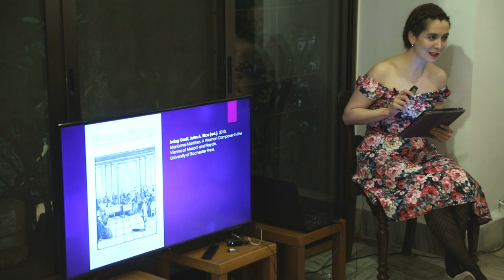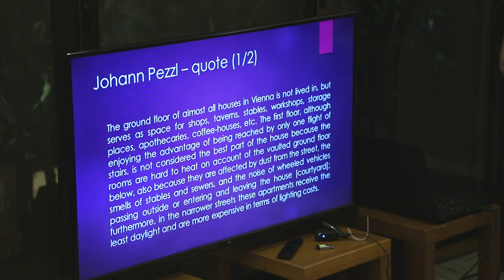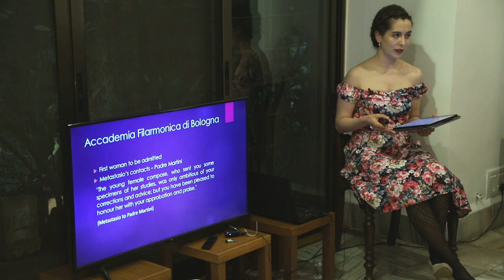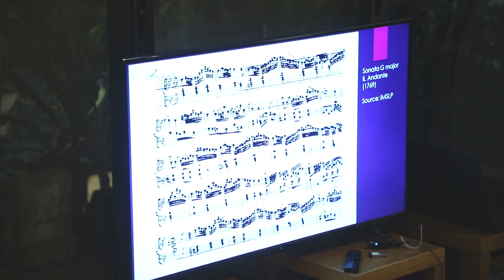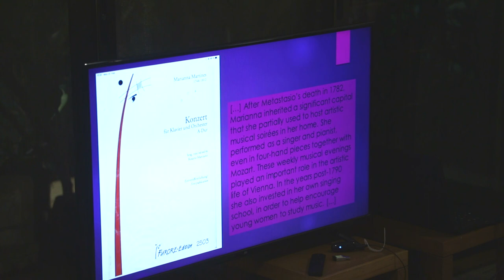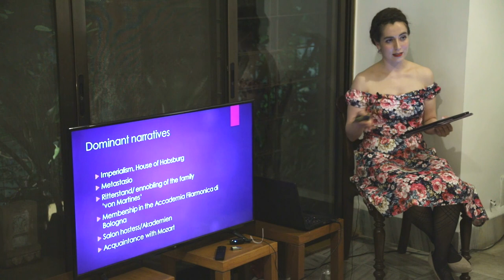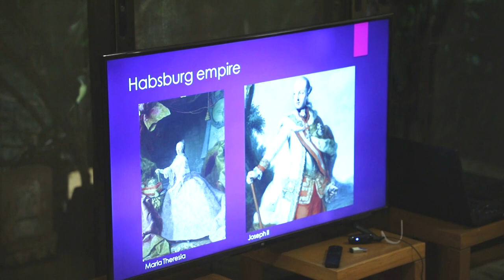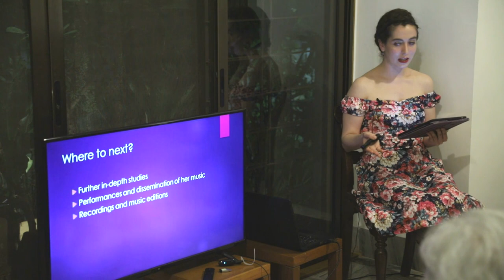Talk | Judith Valerie Engel | Marianna Martines: Tracing an Identity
Judith Valerie Engel (@JudithValerieEngel) is an internationally acclaimed Austrian concert pianist and musicologist currently working as a DPhil researcher at the University of Oxford. Her work centres around the intersection of gender studies and music.

Judith Valerie speaks about her research on the 18th century Viennese composer Marianna Martines of whom she is one of the leading scholars and performers. At the heart of the talk lie questions of identity politics; systemic issues of class and gender; accessible spaces to women in this socio-political context, such as the salon, a liminal space bridging the gap between public and private; as well as dominant narratives that (mis-)shaped the reception history of the historical person of Marianna Martines.